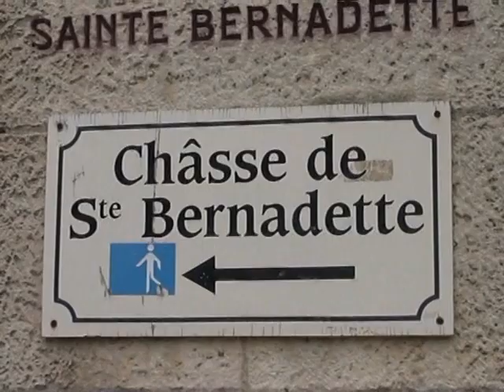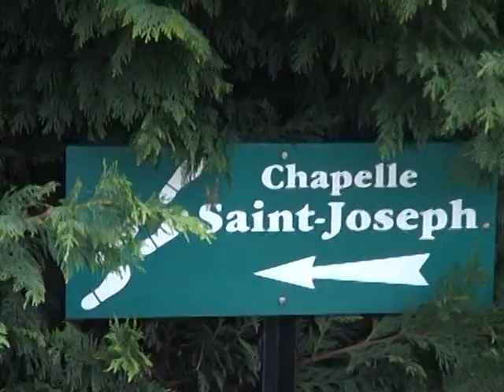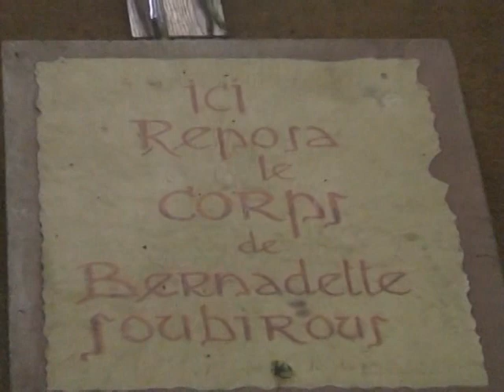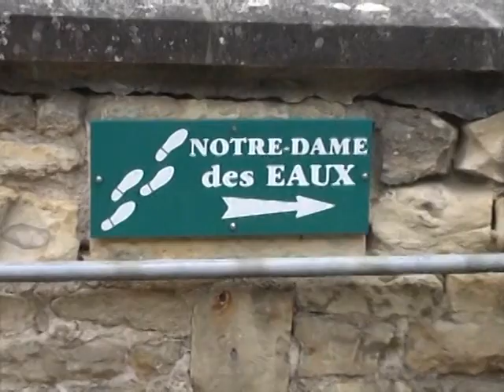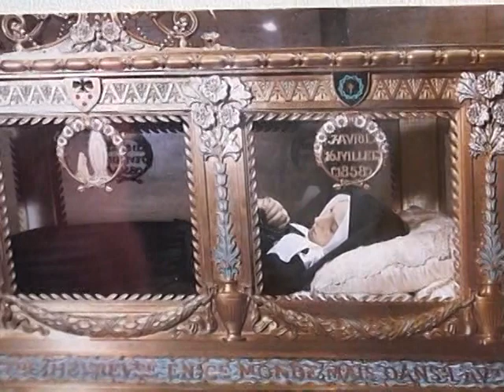Convento de Bernadette (Documental "Lourdes y Bernadette" por Rubén Cedeño)